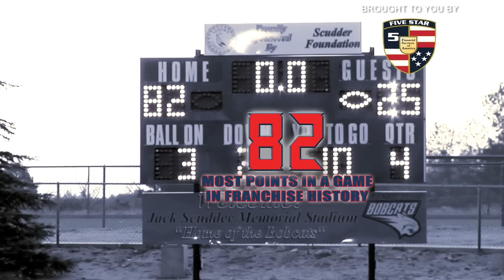San Diego Stallions @ SoCal Coyotes Oct. 18, 2014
SAN DIEGO STALLIONS               25
SOCAL COYOTES                        82